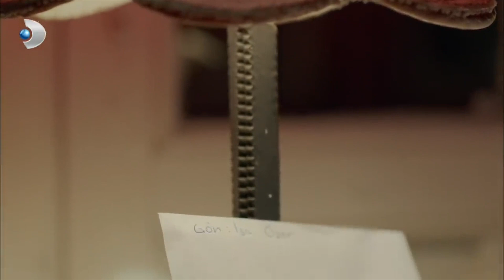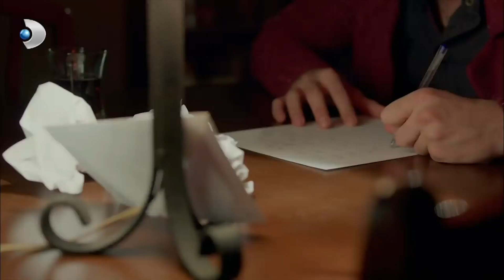Sefer, Derdini Anlattı! - Poyraz Karayel Özel Klip